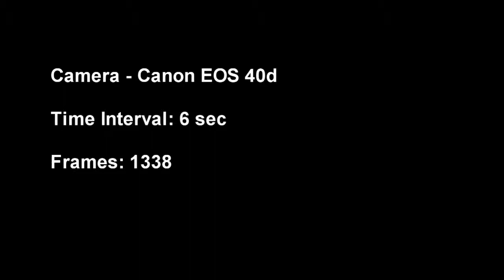Anti Day Timelasp 40d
My friend made a video and uploaded it to YouTube.
I came along, took it and edited it into... whatever the hell this is.
Made purely to freak the shit out of my friend. Aw yeh.